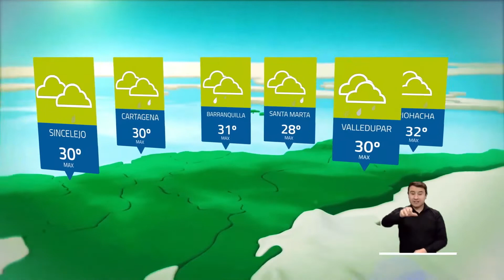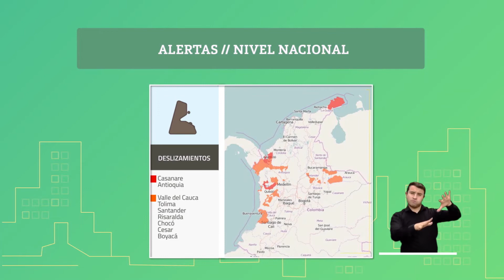Pronóstico del tiempo - Tarde lunes 17 de agosto de 2020